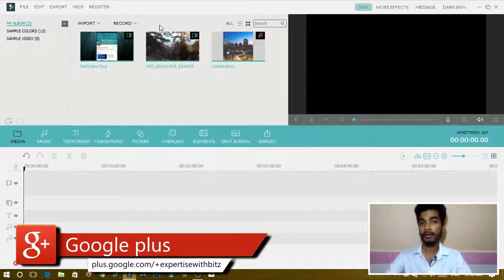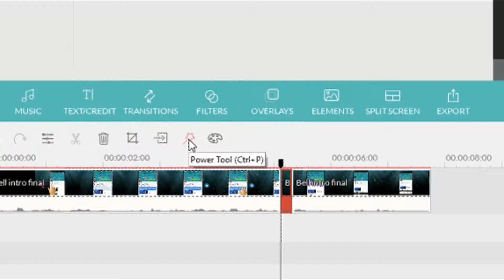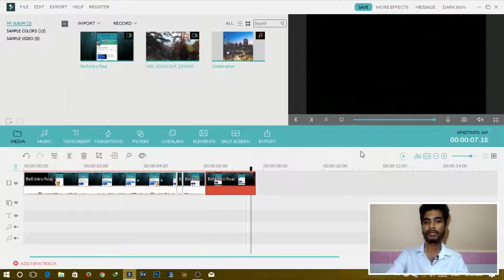[HINDI]How to Blur Object Easily in Filmora| Tutorial #11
Namaskar dosto, Wondershare Filmora use karke aap bahat easily ek object ko blur kar sakte ho. Bas yahi dikhaya hoon is video mein. Mosaic tool ko use karke aap bade aram se apna region choose karke blur kar sakte ho. Mujhe umeed h apko video bahat pasand aya hoga!!